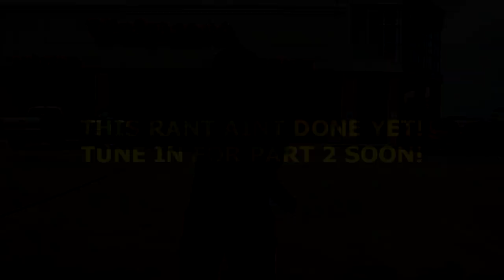Black Man ANGRY AT CORONAVIRUS COVID19 (COMEDY RANT)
On this Episode of Angry black man I rant about The Corona epidemic. The jokes I say are not meant to Offend or Harm any parties mentioned or persons. This series is a Comedy series that I have done now for 11 years….